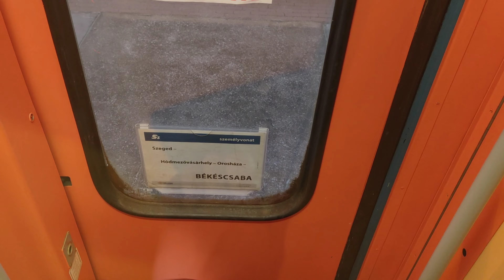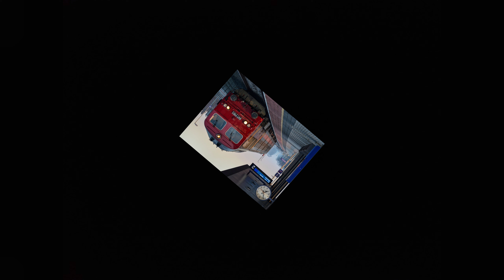A LEGELSŐ CSÖRGŐS szegedi személlyel (is)! (135 - alsó szakasza)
Sziasztok srácok!
A mai videóban a 135-ös vonal alsó szakaszáról lesz szó. Videónk február 22.-én készült, ugyanis ezen a napon adták át a vonal alsó szakaszát. A videóba először is a reggeli legelső személlyel fogunk utazni Hódmezőig, ahonnan visszaúton (már délután) a 211-es Csörgővel jöttem, egy B-s kocsiban :D Bár nem említettem meg, de már a hétfői napon egyből elromlott a biztber Algyőn, ezért is láthatóak a felvételeken a munkások. A videót egyébként fej/fülhallgatóval ajánlom nézni, sokkal jobban visszaadja a hangot :-) Remélem, hogy tetszeni fog ;-)

Tartalom:
Bevezető: (0:00)
Szeged/érkezés: (1:36)
Tolatás: (2:21)
Szeged/indulás: (3:07)
Szeged-rendező: (4:01)
40-80 km/h: (4:21)
SZKT - kereszteződés: (4:58)
Szeged-rókus: (5:25)
TT kiágazás: (6:09)
Rókus-Algyő Timelapse: (6:24)
Algyő: (6:45)
Algyő-Hódmező Timelapse: (7:52)
Hódmező népkert: (8:24)
Utazás B-s kocsiban: (9:18)
M41 2211 Szeged/indulás: (10:29)
Outro: (10:55)